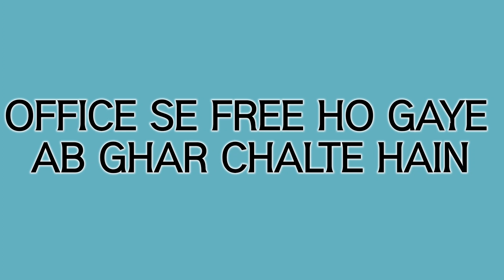DAY28 VLOG 28 FOR 100 DAYS VLOGGING CHALLENGE|| BYDIVYANSHRASTOGIVLOGS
I am lazy to write a discription

Follow us on persnol social media accounts:---

COPYRIGHTING SONGS USED IN THIS VIDEO FOR AS AS A BACKGROUND

Song : Summer Martin - Summer Lovers